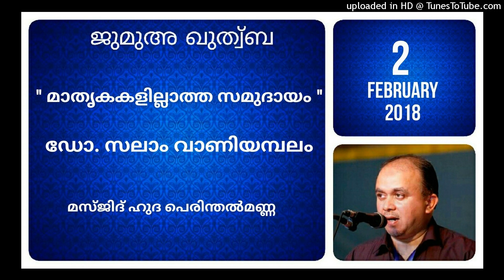" മാതൃകകളില്ലാത്ത സമൂഹം " സലാം വാണിയമ്പലം 2 ഫെബ്രുവരി 2018 മസ്ജിദ് ഹുദ പെരിന്തൽമണ്ണ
Dr Abdul Salam Vaniyambalam Jumua Khuthuba Masjid Huda perinthalmanna 2 February 2018